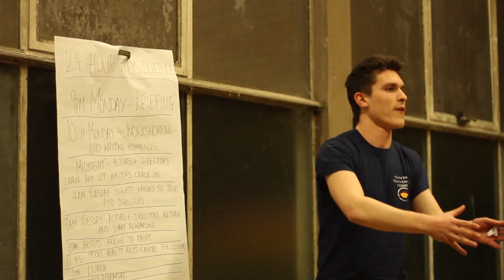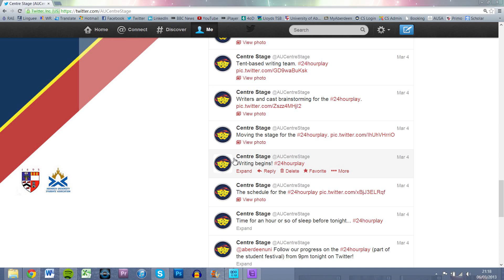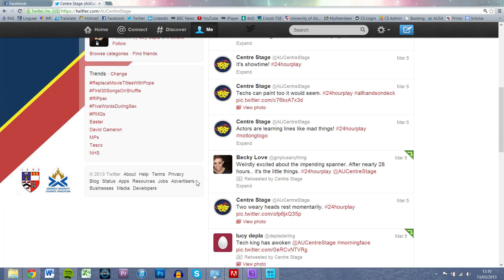The Making of The 24 Hour Plays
On the 5th March, five of Aberdeen University's arts societies were locked in Butchart and given just 24 hours to write, rehearse, and perform six short plays. The 24 Hour Plays were a great success - see how it was done!

Featuring talent from:

Centre Stage Theatre Company
Creative Writing
Improv Society
Art Society
Cinergi

EDITED BY: Rebekah Woolley